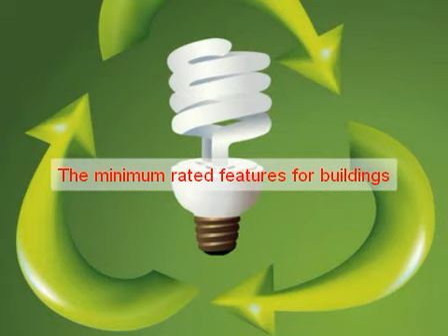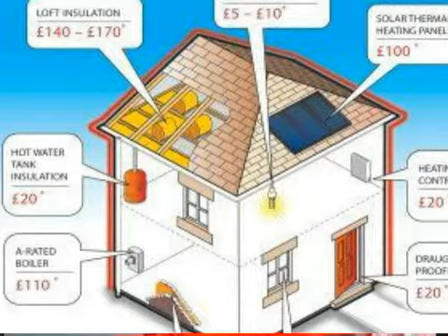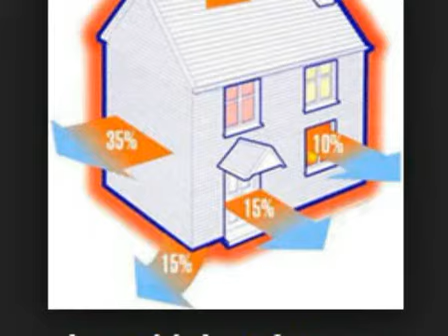energy star home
Setting the Standards for Quality - By setting high national industry standards for training, testing and certification of energy auditors and raters, for quality of rating and auditing services, and ethics, RESNET enhances the credibility of the entire industry.

Promoting Your Business - As the authoritative body in the US residential energy efficiency industry, RESNET's interst is to promote the use of energy audits and ratings to the public. It is our responsibility to promote the services of high quality auditors and raters. We are proud to promote our members, who are well trained, certified and uphold a high ethical standard.